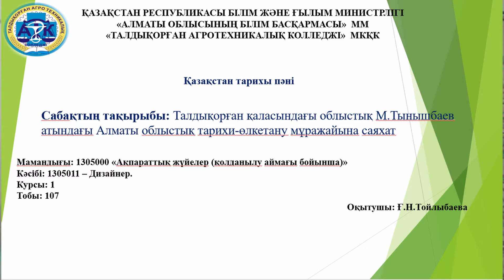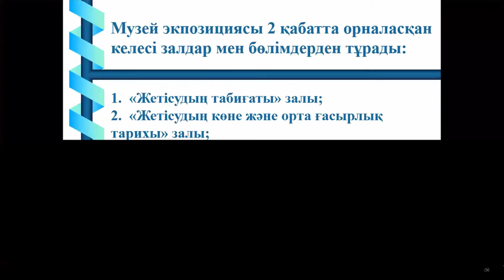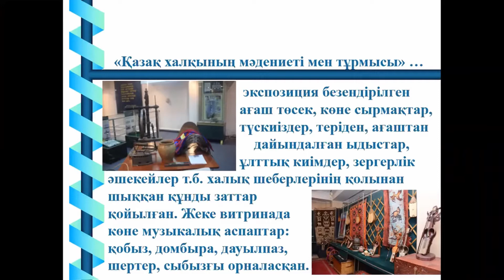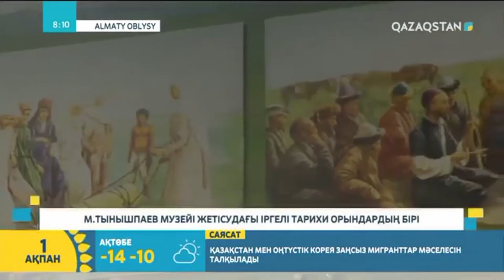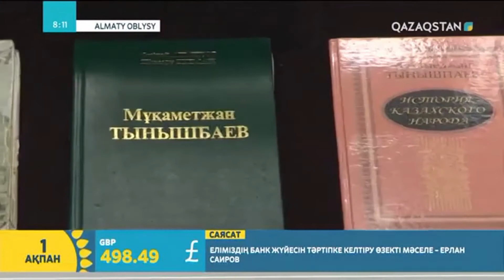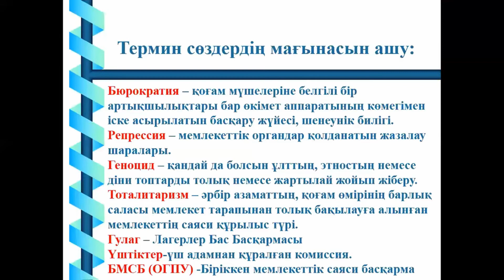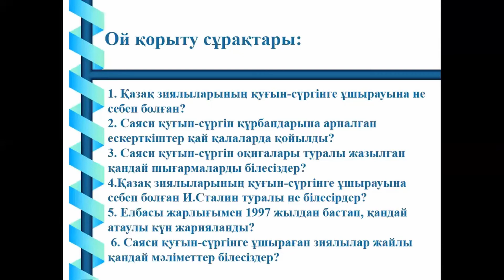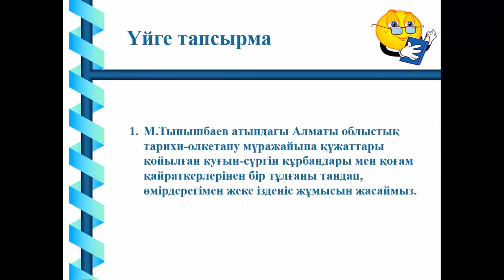Талдыкорган агро-техникалық колледжі Тойлыбаева Ғ.Н. Мұхаметжан Тынышбаев тарихи өлкетану